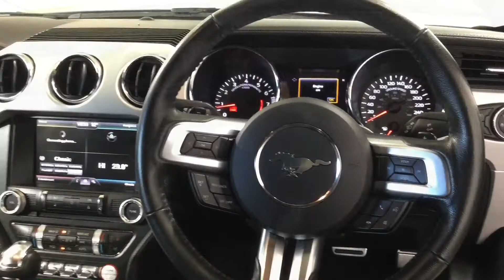Ford Mustang GT SelectShift 2015 Green Stk Number - 67481